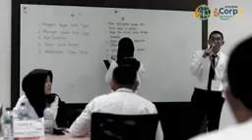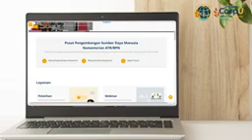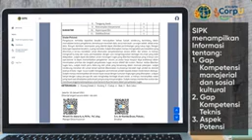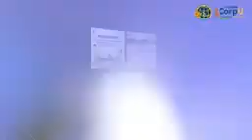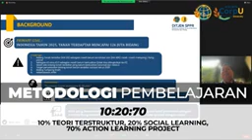ATRBPN CORPORATE UNIVERSITY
Halo SobATRBPN, Kementerian ATR/BPN memberikan strategi khusus guna meningkatkan kompetensi sumber daya manusia di bidang pertanahan dan tata ruang melalui ATR/BPN Corporate university atau CorpU.

Nah, ATR/BPN Corpu dapat menjadi motor penggerak untuk mendukung pencapaian Visi, Misi, Program Strategis, dan Transformasi Organisasi untuk terwujudnya Learning Organization dan Individu Pembelajar.

Yuk, Simak selengkapnya pada video berikut Sob☝🏼